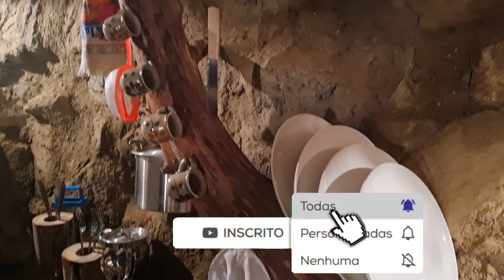COMO ESTÁ A CASA HOBBIT? O DUDU MOSTRA!👷‍♂️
Dudu e Nelly estão felizes da vida, amanhã se mudam para a casa Hobbit!

Neste vídeo eles mostram como está a organização, os pratos, talheres, o fogão e toda a arte interna que fizeram até agora!

Dudu filmando mostra o entorno da casa e os detalhes internos como a cama pronta, o piso do banheiro e a lareira!

A cada dia eles terão uma novidade e amanhã já dormem a primeira noite na casa!

Sofia neste vídeo mostra também como está ficando a obra do muro e a entrada do sítio: FINCA 4 HERMANOS!

Vem com a gente e conheça a vida na montanha!

Seu apoio é muito bem vindo!

CONHEÇA MAIS!👇

♥️Sempre é bom lembrar que você é muito importante em nossas vidas 💖

Conheça o "Manual do Canal Vida de Campo na Prática❤️"!

Canal = Nossa Família!

Inscrito = Pessoa da família!

Então esperamos que você sempre se sinta em casa, e veja os itens abaixo que podem te deixar ainda mais perto da gente👍

✔️⚡ Faça uma maratona vendo todos os vídeos!

✔️Seja um GUARDIÃO DA NATUREZA e apoiador do canal com 5,50 reais por mês e ganhe nosso ebook, tenha nosso número de WhatsApp, e seu nome na placa de uma árvore que estará protegendo na floresta preservada do terreno👏, PIX: ou seja MEMBRO do canal aqui no YouTube!

✔️🫂Muito Importante: Acesse uma playlist do canal e deixe sempre rolar 🌀 os vídeos! Quanto mais vídeos ver mais somos beneficiados e assista os vídeos sempre com os anúncios porque nossos anunciantes são excelentes empresas e nos ajudam muito quando você vê as suas sugestões de produtos bacanas na íntegra; Pode notar que o sistema traz sempre novidades de anúncios legais que são de seu perfil!
Em resumo sempre que estiver apoiando nossos anunciantes🛒 estará nos apoiando também, afinal de contas eles são nossos parceiros e confiam em nós ⚖️, é uma troca justa - pense nisso!

✔️⛽Seja nosso apoiador na gasolina para as aventuras de Jipe, aqui o litro da gasolina chega a custar 11 reais, se você curte as aventuras de Jipe seu apoio é bem muito bem vindo pix

✔️ Tenha no nosso e-book " Aventuras do Alê na América do Sul " por somente 20r  e saiba a história do Alê até a chegada na Venezuela!

✔️🗣️⚡Visite sempre a barra " Comunidade" aqui mesmo no canal!

✔️Seja MEMBRO do canal aqui no YouTube!

E, nunca esqueça:

✔️❤️*Seja solidário com nossos irmãos Venezuelanos 🇻🇪🇧🇷! De a mão para os imigrantes Venezuelanos ou de qualquer outra parte do mundo que vão buscar vida nova no seu país!

 ❤️* Fazendo o bem a seu próximo seja ele quem for estará fazendo o que bem para nós também 😉